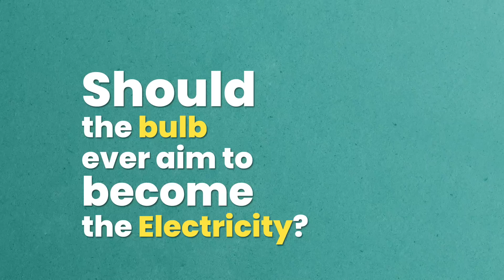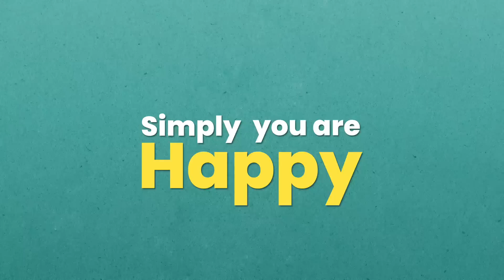Everything You Need to Know About Spirituality in 2 Minutes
In this short video, you discover the most important aspects of Spirituality and how a human birth and a Guru is essential for it. Gurudev inspires us to achieve our highest potential and offers us the remedy to counter the biggest obstacle we face on our road to enlightenment.